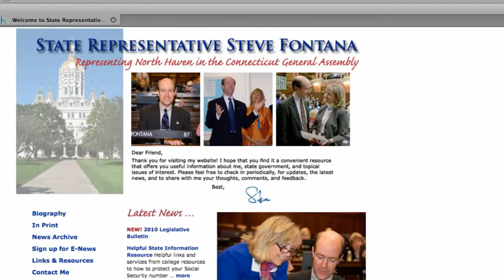Episode 74: September 7, 2010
In this episode of North Haven News: a look at a few places where you can find information about Steve Fontana (D) and Dave Yaccarino (R) - the two candidates running for State Representative for the 87th District.